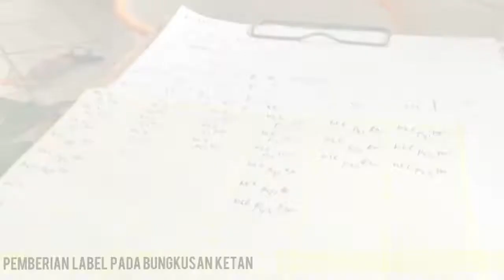MEMBUAT TAPE KETAN HANYA DENGAN 2 BAHAN😱 || RASANYA GURIH!! WAJIB DICOBA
Hay hallo manteman semua, jumpa lagi yah di SAU AGRICULTURE waktu post /tanggal 001/365/2022.. Yeay..
Selamat Tahun Baru Sahabat semua dirumah, semoga tahun 2022 ini mendatangkan kebaikan dan kebarokahan selalu buat kita semua ya. Aamiin.

eh iya ngomong2 kita back dulu ke topik uploadan x ini ye heheheh, nah ini sebenarnya vidio praktikum yang di take pada 18 Desember kemarin tepat hari dimana aku dan rekan se prodi melakukan praktikum pembuatan Tapai Ketan loh jadi ku buat deh langkah-langkah pembuatan, alat dan bahannya hingga hasil tapai/tape ketan yang telah jadi.. perlu diketahui yah manteman disini aku bersama kelompok ku lagi melakukan pengamatan pada tape yang kita buat dalam 3 x ulangan dan 4 perlakuan dimana totally semua ada 22 yah (12/kelompok ku dan 12/kelompok yg di kolektif bareng kami).. selamat menonton, mohon maap ya jikalau ada kesalahan kata atau pengucapan dalam pembuatan vidio..